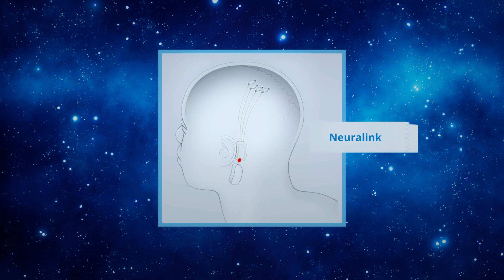شريحة الدماغ نيورالينك | Neuralink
هل رح نكون كائنات بشرية الكترونية؟ يعني نصنا بشري ونصنا الثاني روبوت أو الكتروني
هل رح تندمج التكنولوجيا في أجسامنا؟ وشو قصة نيورالينك اللي عملها إيلون ماسك؟ هل فعلا رح تنزرع شريحة في دماغنا ليتحكموا فينا من خلالها؟

فريق العمل

إعداد المحتوى و الكتابة والتقديم: سلام قطناني

الترجمة: يوسف الغامدي